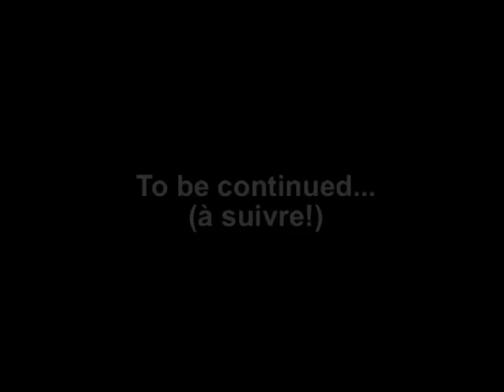Swing 67 - Festival du Mangeur de Lune, Rouffach (1/2)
Swing 67 en concert au Festival du Mangeur de Lune, Rouffach (23/08/2015).
Pot-pourri du 1er set.